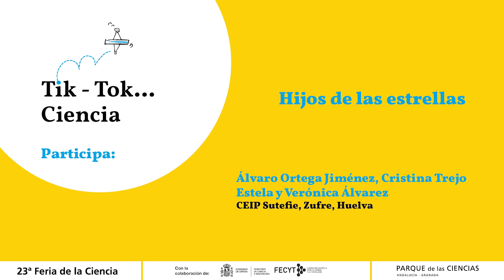TIK TOK... CIENCIA 01 Hijos de las estrellas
Álvaro Ortega Jiménez, Cristina Trejo, Estela y Verónica Álvarez. CEIP Sutefie, Zufre, Huelva